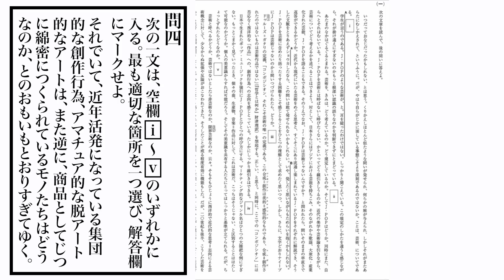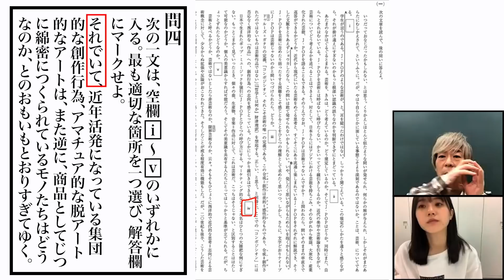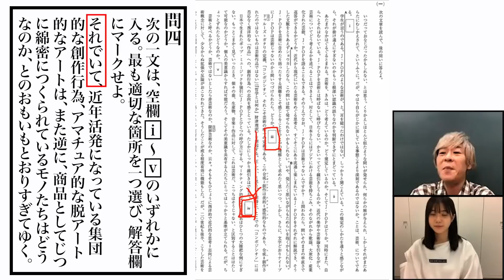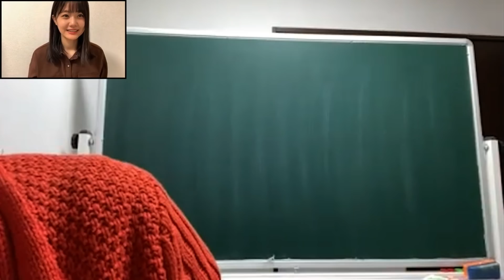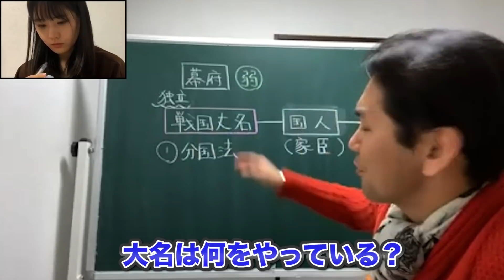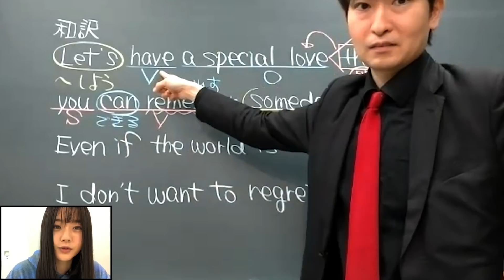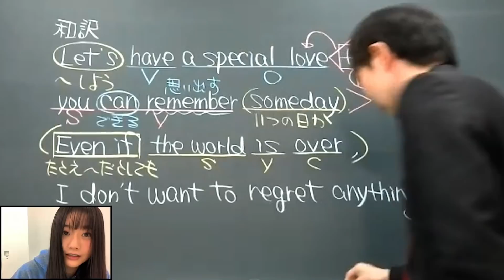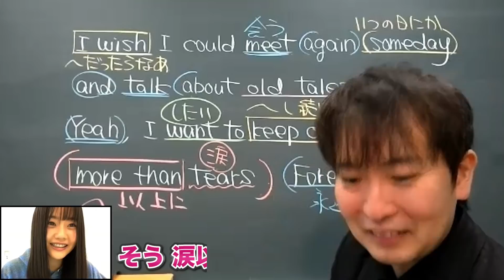【STU48 瀧野由美子×ただよび】オンライン授業ダイジェスト！＃6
STU48瀧野由美子の大学受験チャレンジ企画！現代文、日本史、英語の3教科のオンライン授業風景を公開！

◆「ゆみりん大学受験チャレンジ企画」再生リスト